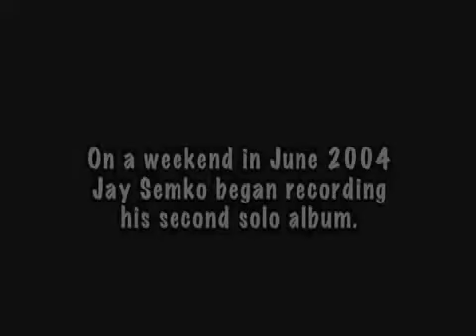"Love Will Set You Free" Documentary - Part 1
Part 1 of Marshall Ward's documentary of the recording of Jay Semko's "Love Will Set You Free" from his 2005 EP of the same name